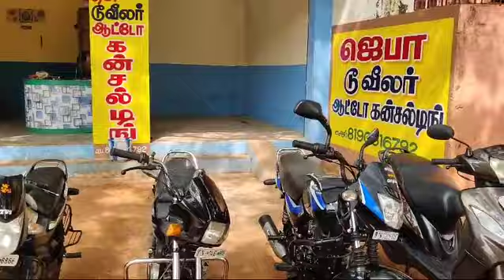jeba auto consulting vallioor.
Video from TSI mart